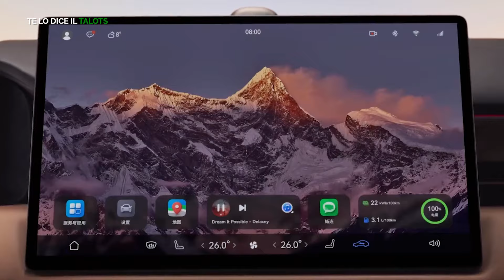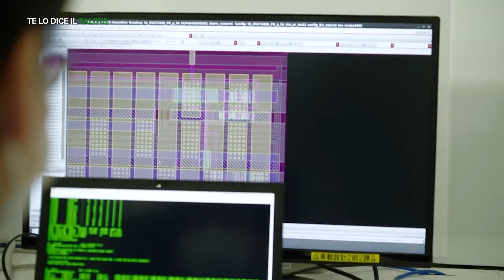Auto elettriche: arrivano quelle di Huawei e Uber, dopo Sony e forse Apple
Huawei e Uber si fanno l’auto a modo loro. Elettrica e connessa, ovviamente. Gli ennesimi outsider dopo Sony, che ha già mostrato il prototipo Vision S, e la AppleCar.